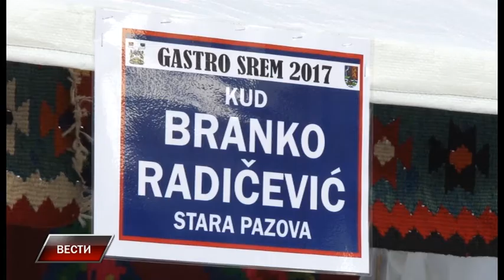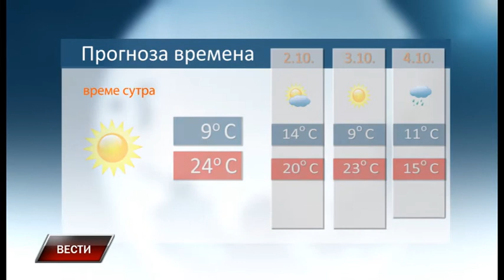Vesti 2 10 2017